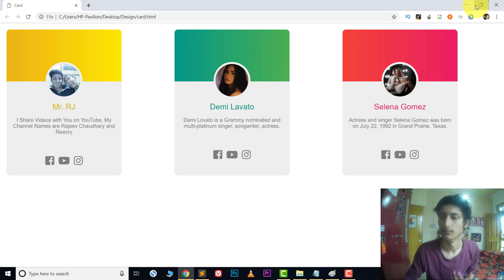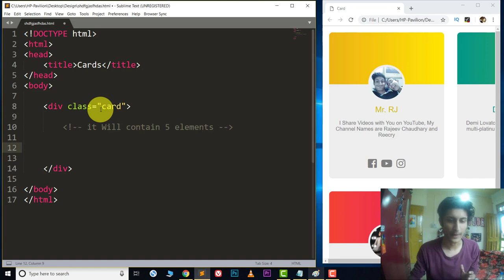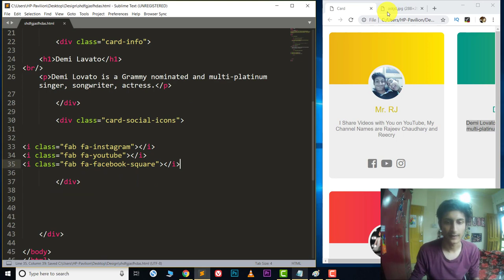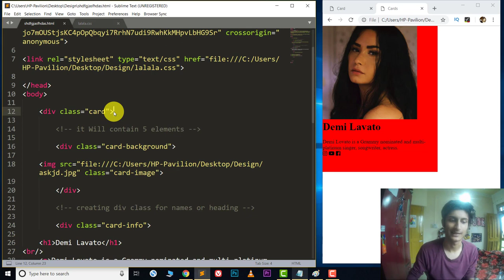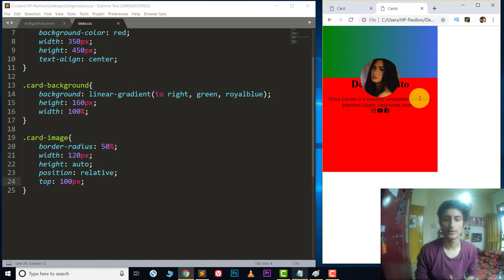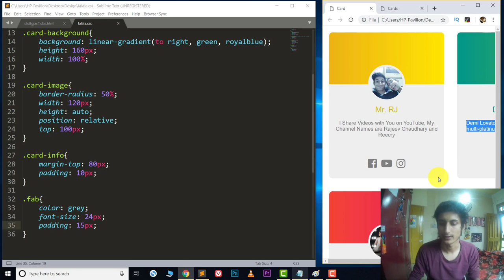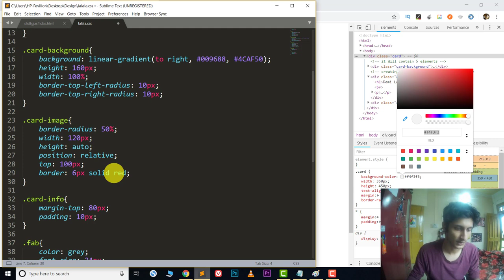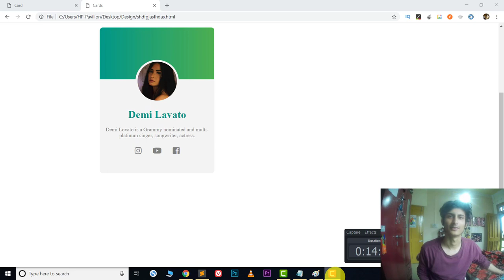How to Create Profile Card UI Using CSS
Learn How to Create Profile Card UI Using CSS.

HTML, CSS and JavaScript Designs

Tutorials on HTML, CSS, JS